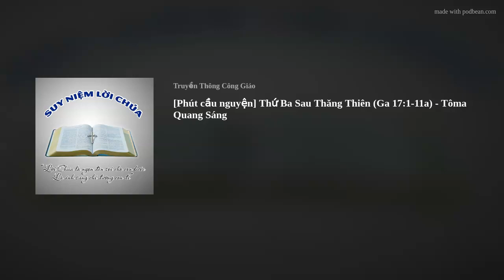[Phút cầu nguyện] Thứ Ba Sau Thăng Thiên (Ga 17:1-11a) - Tôma Quang Sáng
PHÚT CẦU NGUYỆNThứ Ba Tuần VII Mùa Phục Sinh Ngày 31/05/2022
LỄ ĐỨC BÀ ĐI THĂM VIẾNG
[Xp 3, 14-18a; Lc 1, 39-56]
         Trong những ngày ấy, bà Maria trỗi dậy, vội vã ra đi lên miền núi đến một thành xứ Giuđêa, bà vào nhà ông Zacaria và chào bà Êlisabeth. Khi bà Êlisabeth nghe lời chào của bà Maria, thì thai nhi nhảy mừng trong lòng bà, và bà Êlisabeth được đầy Thánh Thần liền kêu lớn tiếng rằng: “Bà được chúc phúc giữa các người phụ nữ và người con trong lòng bà được chúc tụng. Bởi đâu tôi được Mẹ của Chúa tôi đến viếng thăm tôi? Vì này tai tôi vừa nghe lời bà chào, thì thai nhi nhảy mừng trong lòng tôi. Phúc cho bà là kẻ đã tin rằng lời Chúa phán cùng bà sẽ được thực hiện.”
Khi ấy, Bà Maria nói: “Linh hồn tôi ngợi khen Chúa, và thần trí tôi hoan hỉ trong Thiên Chúa, Đấng Cứu Độ tôi; vì Chúa đã đoái nhìn đến phận hèn nữ tỳ Chúa. Vậy từ nay, muôn thế hệ sẽ khen tôi có phúc, vì Đấng Toàn Năng đã làm cho tôi những điều trọng đại và danh Ngài là thánh. Lòng thương xót Chúa trải qua đời nọ đến đời kia  dành cho những ai kính sợ Chúa. Chúa giơ cánh tay ra oai quyền lực, dẹp tan những ai lòng trí kiêu căng; Chúa hạ bệ những người quyền thế,  và nâng cao những người hèn mọn; Chúa đã cho người đói khát no đầy thiện hảo, và đuổi người giàu có trở về tay không. Chúa phù trợ Israel tôi tớ Chúa, bởi nhớ lại lòng thương xót của Ngài, như Chúa đã phán cùng các Tổ phụ chúng tôi, cho Abraham và dòng dõi người đến muôn đời.”
Bà Maria ở lại với bà Êlisabeth độ ba tháng, rồi trở về nhà mình.
 Suy niệm
LÒNG BÁC ÁI MAU MẮN
Sau khi được sứ thần báo tin, Mẹ Maria nhanh chóng lên đường đến thăm bà Elizabét. Dù đường xa hiểm trở hay thể trạng của bản thân cũng không ngăn được lòng bác ái đang cháy bừng của Mẹ. Cái nhìn chăm chú vào tha nhân và những nhu cầu của họ là điều được nhận thấy nơi Mẹ Maria.
Trong một thế giới đang mải miết đi tìm sự chữa lành cho những “vết thương chưa liền da” bởi đại dịch và chiến tranh, nơi những tâm hồn thống khổ đang khát mong được yêu thương và chăm sóc, nơi những cuộc đời bất hạnh vẫn còn bị lãng quên và thờ ơ, thì lòng bác ái đi bước trước của Mẹ Maria thật đáng trân quý và đáng để noi theo. Đó chính là một phương dược chữa lành và là ánh sáng soi đường cho mỗi chúng ta trong thời đại hôm nay.
Đến với mái trường Đức Maria, chúng ta học cách buông bỏ “cái tôi vị kỷ” đang che khuất tầm nhìn tới tha nhân. Với một nhãn quan mới, chúng ta nhận biết được những nhu cầu của tha nhân và mau mắn giúp đỡ họ như cách Đức Maria đã làm, đồng thời vượt ra khỏi “làn phân cách” là nỗi sợ thiệt thân, sự e dè và tính ích kỷ đang cố hữu bên trong tâm hồn chúng ta.
Lạy Mẹ Maria là mẫu gương chói ngời của lòng bác ái, xin ban ơn nâng đỡ và chuyển cầu cùng Chúa cho chúng con, ngõ hầu chúng con luôn biết đi ra khỏi bản thân mà tiến đến sẻ chia cùng tha nhân. Amen.
Tôma Quang Sáng